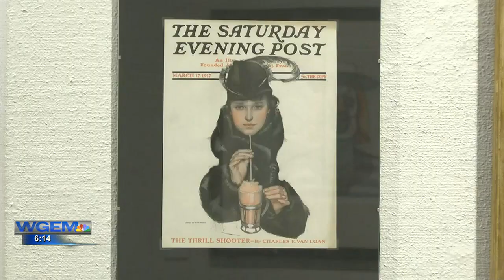The Quincy Art Center Celebrating 100th Anniversary